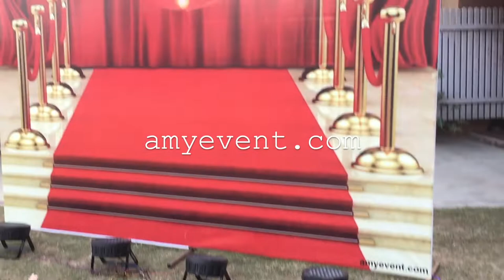Hema Malini Theme Birthday Party || Bollywood Theme Decoration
Bollywood's 'Dream Girl' Hema Malini celebrated her 70th birthday in the presence of her close family and friends on October 16, 2018. Hema Malini's daughters Esha and Ahana Deol attended the party along with their husband and kids.
 theme party decorators in mumbai
Theme Decoration in Mumbai, Mumbai Theme Decoration
balloon decorators in mumbai with price  Dharmendra with wife Hema Malini Theme Birthday Party  | Andheri, Mumbai - India
Wedding Decorators in Mumbai | Flower Decorators in Mumbai
stage decorators in mumbai
 Theme Decorator is a Wedding Decorator
balloon decorators in mumbai mumbai maharashtra
Radiant Flower And Theme Decorator, Mumbai
mandap decorators in mumbai Wedding Decoration | Flower Decoration | Event Planner
best Wedding Decorators in Mumbai, Flower Decorators in Mumbai. Get popular mandap, light, theme, stage, floral decoration from top Wedding Theme Party Organisers Providers in Mumbai, Maharashtra
wedding decorators Decoration in Sanpada, Mumbai ... Pravin Balloon Decorators in Chakala-Andheri East, mumbai of expertise of decorators span across arranging birthday parties, wedding decorations, theme party decorations, anniversary mumbai Service Provider of Wedding Management, Themes Decoration & Wedding Decorator & Theme offered by Classic Decorator from Mumbai, Maharashtra, India. Popular Areas Party Decorators in Mumbai Party Decorators in Andheri West Party Decorators in Andheri East Party Decorators in Thane West Party Decorators in Thane West Party Decorators in Malad West Party Decorators in Borivali West Party Decorators in Borivali West Party Decorators in Mira Road Party Decorators in Vashi dharmendra wife

dharmendra biography
Dharmendra Turns 83 Wife Hema Malini Pens A Heartfelt Birthday
dharmendra first movie
 Veteran actor Dharmendra celebrated his 83rd birthday with wife Hema Malini, daughter Esha Deol and son-in-law Bharat Takhtani.
sunny deol birthday sunny deol birthday
hema malini birthday
dharmendra biography
hema malini 70 birthday
83rd birthday cake and blew the candles with his loving wife Hema Malini, ... You can also join this party on the show
dharmendra Party Decorators
Decorators near meBalloon Decorators near meMandap Decorators near meSound Systems On Hire near meWedding Decorators near meBirthday Party Decorators near meChairs On Hire near meLighting Decorators near meTables On Hire near meStage Decorators near meMicrophones On Hire near mePlastic Chairs On Hire near meDisc Jockey Training near meWedding Mandap Decorators near meHall Decorators near meWindow Dressing near meGanpati Makhar Decorators near meDecorator Theme Party near mePandal Decorators near meChik Blinds Dealers near meBalloon Decorators For Baby Shower near meWedding Decoration Articles On Hire near meGarden Decorators near meShamiana Contractors near meGod Idol Decorators near meGate Decorators near meKerala Cane Chik Blinds Dealers near meImported Sound Systems On Hire near me
Hema Malini's 70th Birthday Cake Is As Dreamy As The 'Dream Girl' Herself! (See Pics) Veteran actor and politician Hema Malini celebrated her 70th birthday on 16th of October and the diva's friends and family threw her a lavishly elegant birthday party.
dharmendra birthday At my birthday get together in the evening - with the special cake & with dear friend & close ... rekhaji at hemamalini 70th birthday party.
event . planner
hema malini family
 Hema Malini celebrated her 70th birthday
hema malini husband
Jeetendra at Hema Malini's birthday celebration.
hema malini biography
jitendra birthday
dharmendra on birthday party Find the complete information on dharmendra on birthday party. Get news, articles, pictures, videos, photos
Dharmendra celebrates his 83rd birthday Photos Helen, Malaika Arora and others attend Salma Khan's birthday party Bollywood's evergreen actor Dharmendra is celebrating his 83rd birthday today HemaMalini 70th birthday celebrations: Rekha, Jeetendra, Esha Deol
Hema Malini wishes Dharmendra on his 83rd birthday, postsbirthday
dharmendra birthday Happy Birthday Dharmendra,Dharmendra romantic songs ... Dharmendra
amitabh bachchan birthday Party Decorators in Ahmedabad Party Decorators in Bangalore Party Decorators in Chandigarh Party Decorators in Chennai Party Decorators in Coimbatore Party Party Decorators in Ernakulam Decorators in Goa Party Decorators in Hyderabad Party Decorators in Indore Party Decorators in Jaipur Party Decorators in Kolkata Party Decorators in Mumbai Party Decorators in Mysore Party Decorators in Nagpur Party Decorators in Nashik Party Decorators in Pune Party Decorators in Surat Party Decorators in Vadodara Party Decorators in Vizag / Latest Reviews Resorts